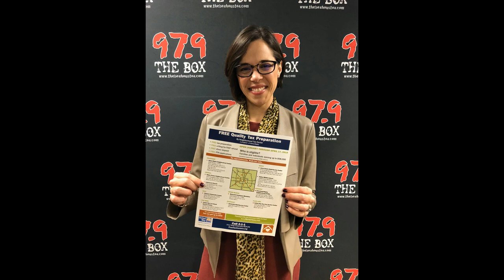Access Houston | McDonald's Children's Fest | Baker Ripley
This segment of Access Houston, KG Smooth welcomes back Ashley Brockette from Child Advocates and Kelly St. Mary from McDonald's Houston Children's Festival to talk about the 30th Annual McDonald's Houston Children's Festival presented by Baker Hughes.  This is the largest children's festival in the United States and will be celebrating its 30th year!  The festival has raised over $5.5 million dollars over the past 29 years of Child Advocates.

Next,  KG Smooth talks to Cristina Cave from Baker Ripley. Cristina lets us know about the free tax preparation, free e-filing for a fast refund, who is eligible, and the red flags to avoid when paying to get your taxes done. (encore)